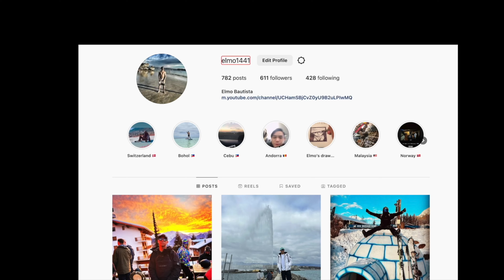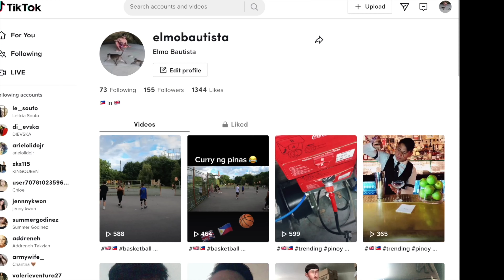New Xmas Cocktail With Adel 4K